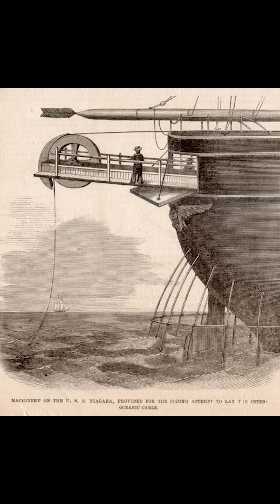The First Transatlantic Telegraph On This Day July 27 1866